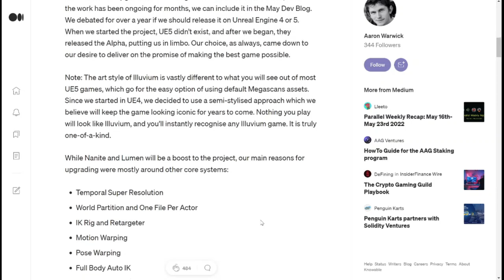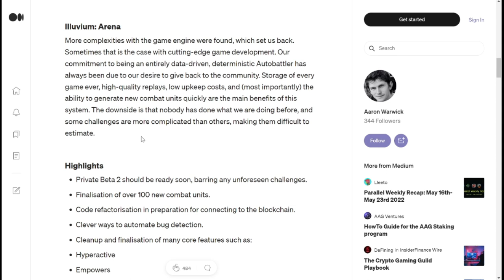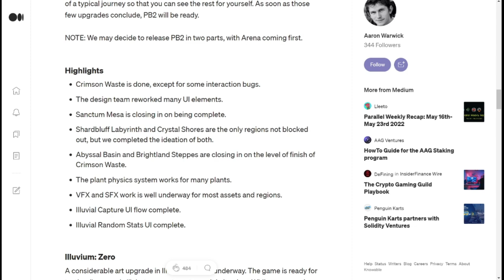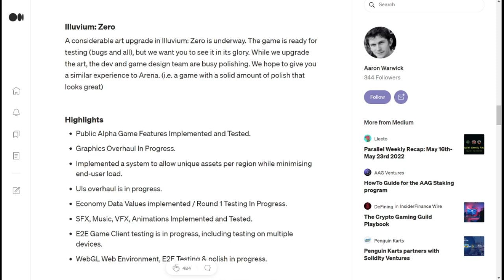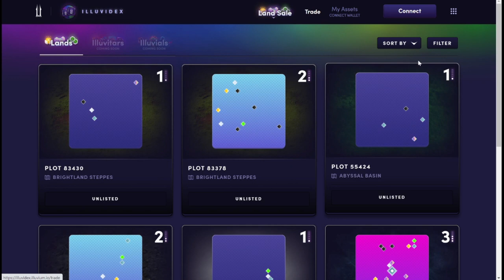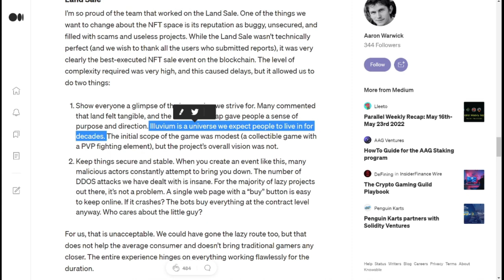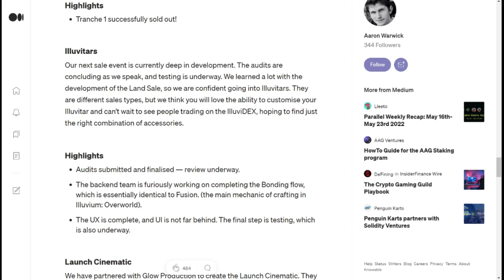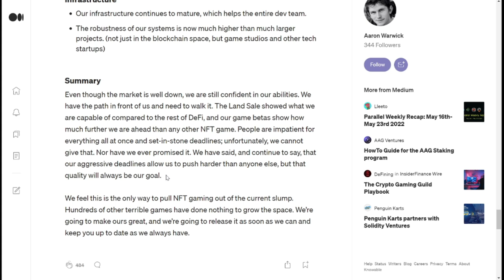【Illuvium】Illuvitarsほか開発状況が丸裸に！Illuvium開発者のブログまとめ【2022年5月】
Illuviumをはじめとした種々NFTゲーム、またそれをするために必要な知識について随時発信していきます！